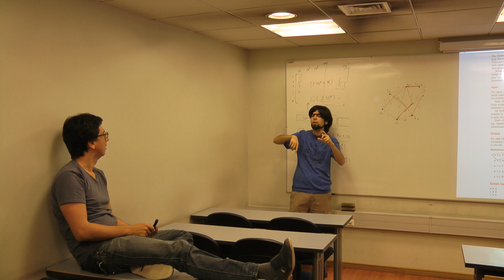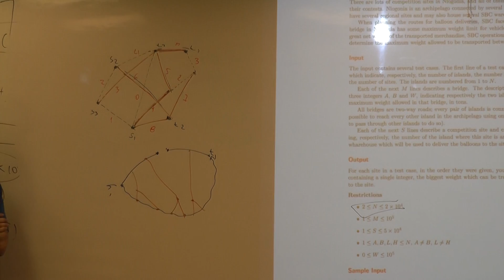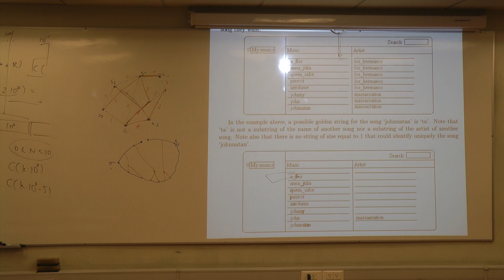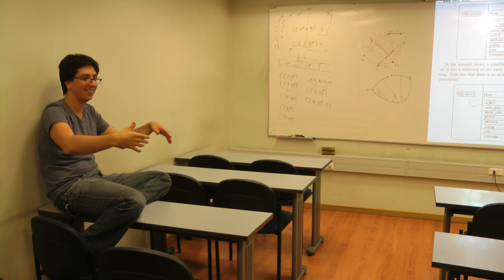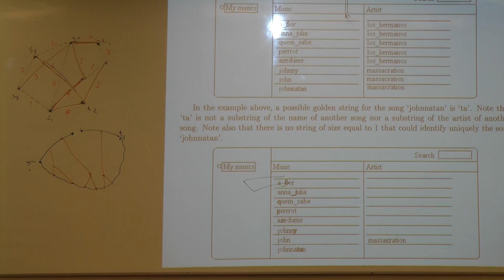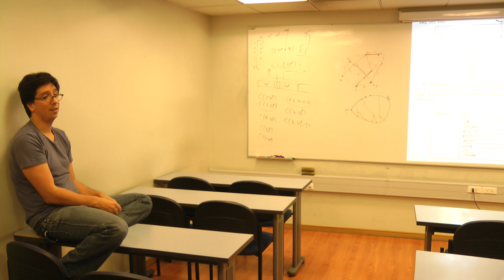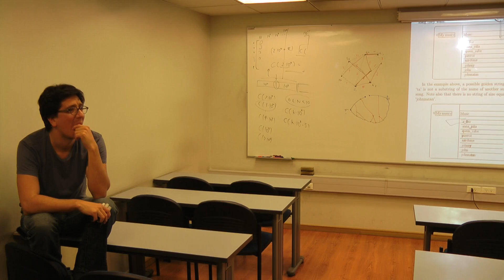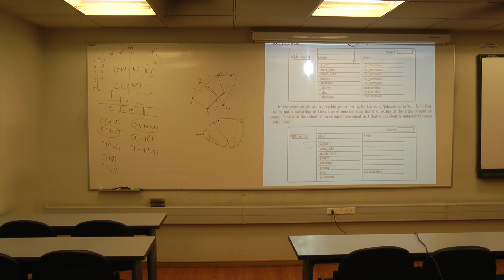CC4003/2014 - Sesión de Discusión 23/10/2014 (Parte 2/2)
5:03 Jukebox
8:30 link a cellphone typing